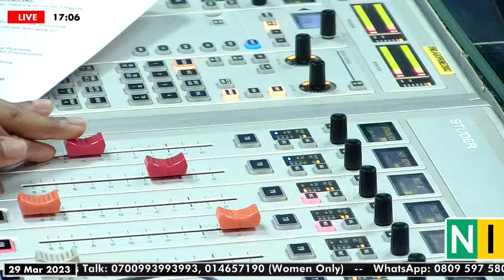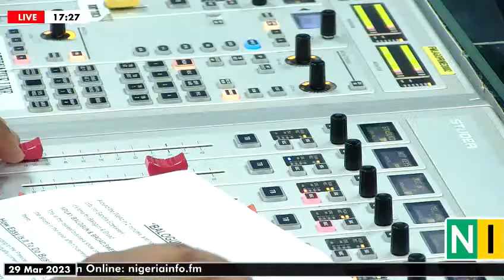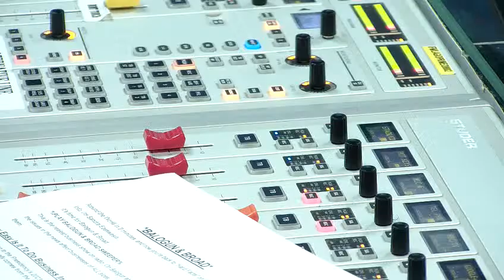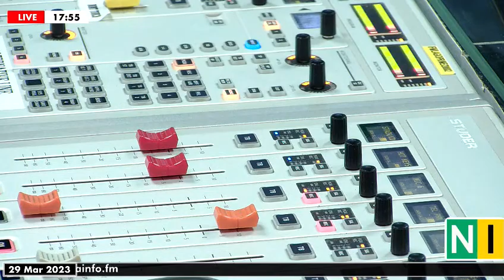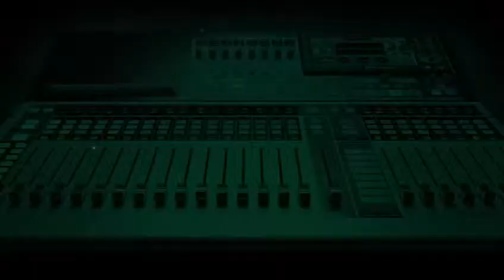How Easy Is It To Do Business In Lagos?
Here’s Today’s Business Hard Fact:

Lagos got a score of 5.16 on the PEBEC Subnational Ease Of Doing Business Report, below the national average of 5.69.